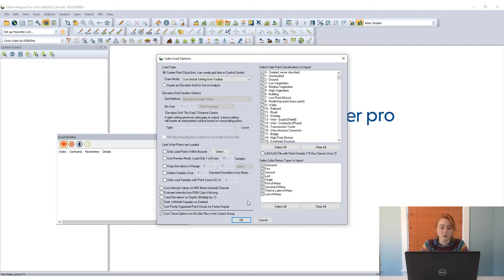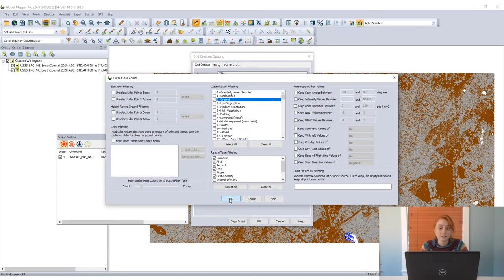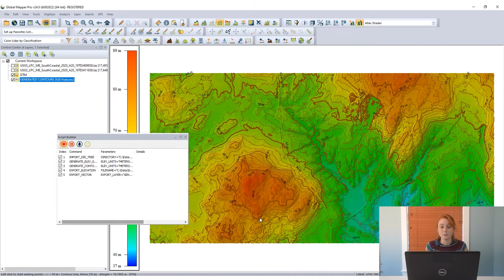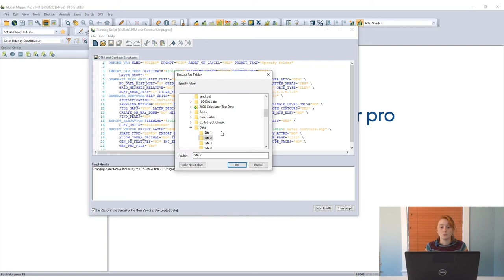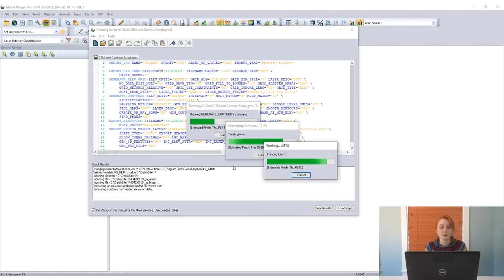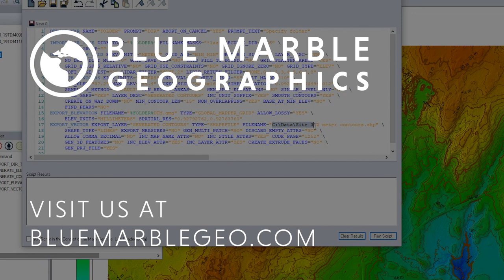Ask the Experts: Can I share a script built by the script builder tool with a colleague?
Watch this short tutorial to learn how to easily share a script using GlobalMapper.
There's a blog related to this topic! Check it out